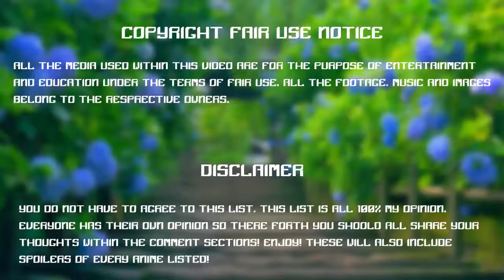Game4Kids - Autos de Carrera - Best Game For Kids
You watching: Game4Kids -  Autos de Carrera  - Best Game For Kids